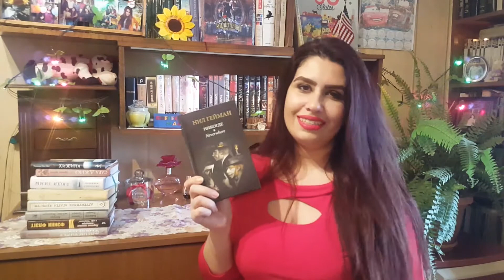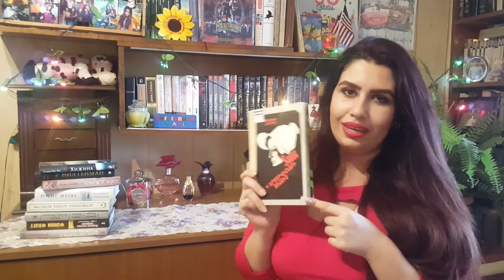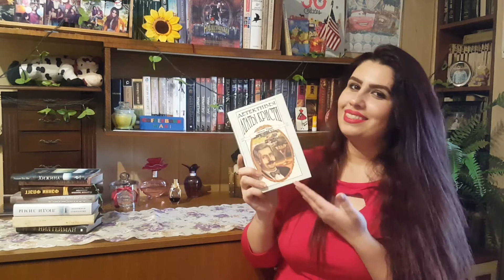📚📚📚📚2017- ի Լավագույն Գրքերը / The Best Books Of 2017📚📚📚📚📚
Բարև բոլորին: Այս տեսանյութում ձեզ 10 գիրք կներկայացնեմ, որոնք լավագույնը եղան ինձ համար 2017- ին:
Եթե կարդացել եք դրանցից որևէ մեկը, անպայման կիսվեք ինձ հետ մեկնաբանություններում, իսկ եթե չէ, ուրախ կլինեմ, եթե իմ խորհրդով ընթերցեք ու առավել ևս ուրախ կլինեմ, եթե հավանեք:

Հուսով եմ ակտիվ կլինեք մեկնաբանություններում և չեք մոռանա ձեր բութիկների մասին:

Հերմինեի ֆեյսբուքյան էջերը.
Անպայման միացեք Հերմինեի էջերին և պատվիրեք ցանկացած գիրք շաատ մատչելի գնելով:

ԵԿԵՔ ՇՓՎԵՆՔ !)))))))
Որտեղ ինձ կարելի է գտնել